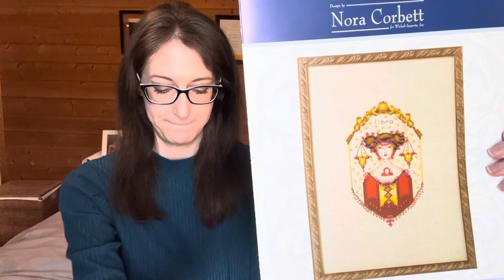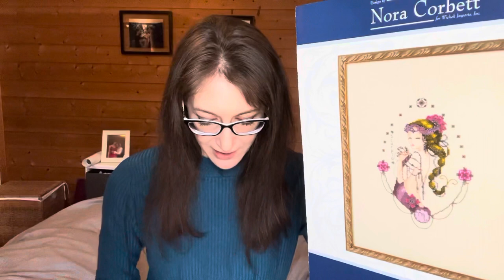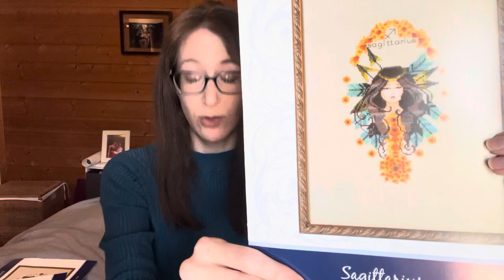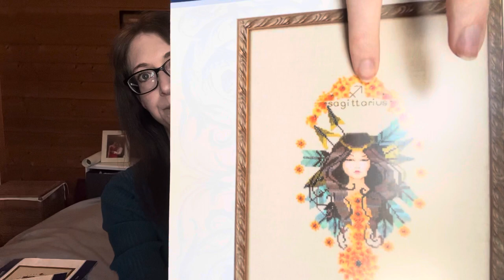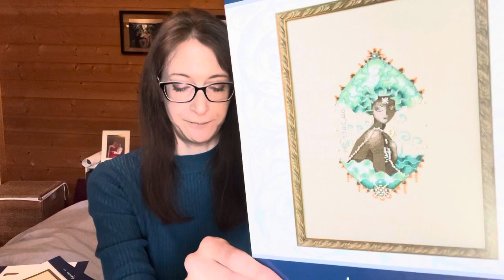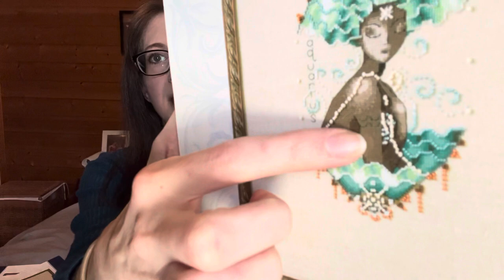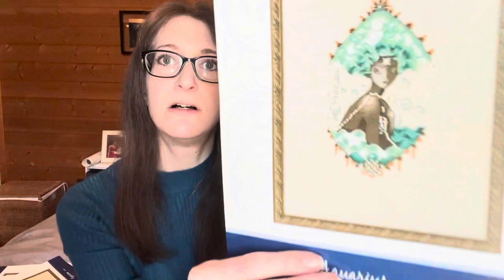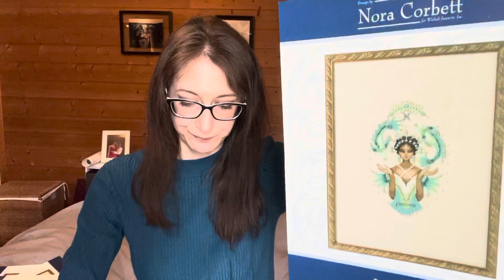Flosstube Extra #2 - Nora Corbett’s Zodiac Girls + Astrology Chat pt 2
Discussing the last 6 patterns - Libra, Scorpio, Sagittarius, Capricorn, Aquarius, Pisces

See part 1 here: YouTube.com/watch?v=woai-KmBn2g